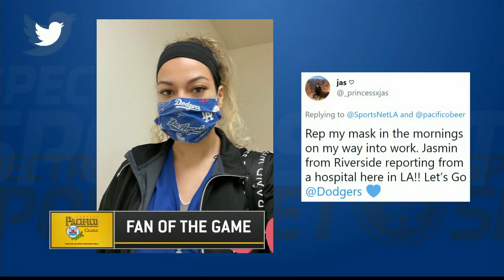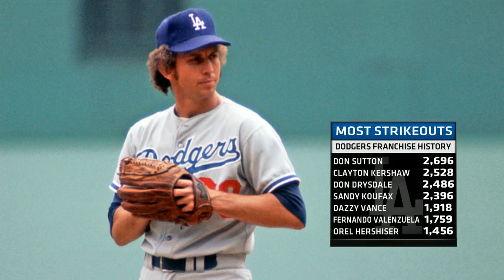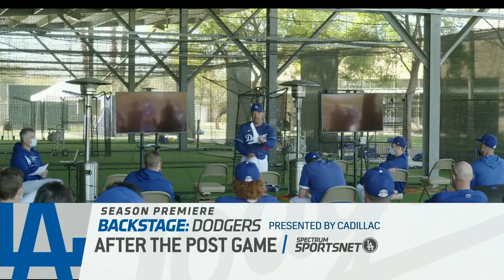Dodgers vs Rockies (4-2-2021)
Joe Davis and Orel Hershiser had the call on this Spectrum Sportsnet telecast of the Los Angeles Dodgers and the Colorado Rockies April 2, 2021.